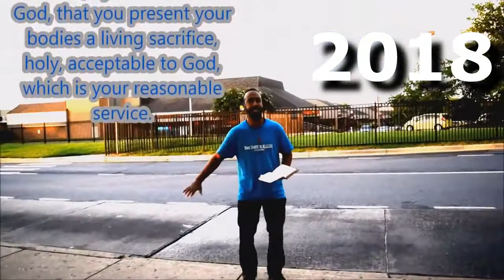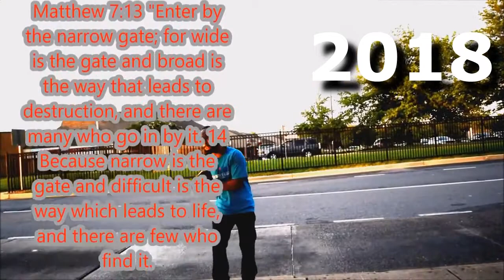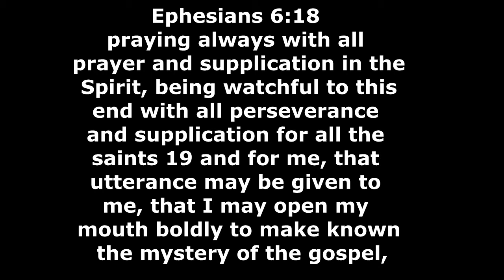SINCE 2007!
BEEN SHARING THE GOSPEL FOR A WHILE BY GOD'S GRACE!